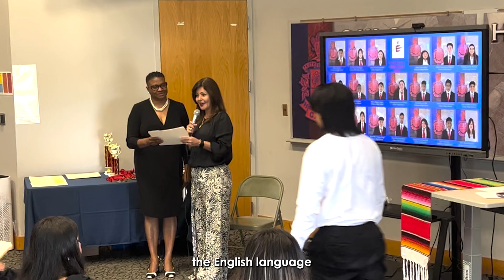BCS Empower Academy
Empower Academy is one of only ten programs in Alabama for students in grades 9-12 who are beginners in English. The program has been such a success that in the fall of 2024 it will expand to the intermediate grades. At Birmingham City Schools we are committed to meeting the needs of the community.

¿Sabías que las escuelas cuentan con un programa dedicado a estudiantes recién llegados al país? Empower Academy es uno de solo diez programas en Alabama para estudiantes en grados 9-12 que acaban de llegar al país y son principiantes en el idioma inglés. El programa ha sido un éxito que en el otoño de 2024 se expandirá a los grados intermedios. En las escuelas de la ciudad de Birmingham estamos comprometidos a satisfacer las necesidades de la comunidad.